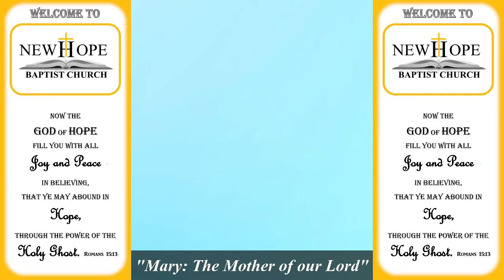Mary: The Mother of our Lord | The Disciples of Christ Christmas Special | Samuel Pettit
The weekly Bible Study of New Hope Baptist Church, located in Exeter, England. Tonight's study was a special study for Christmas in "The Disciples of Christ" series, given by Samuel Pettit, which takes place once a month.